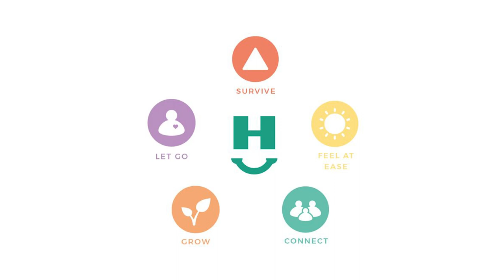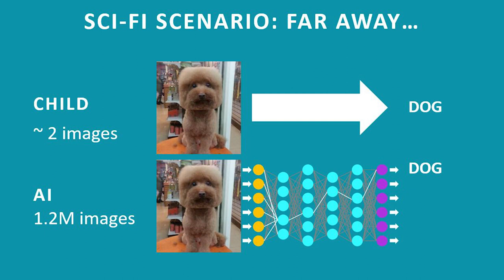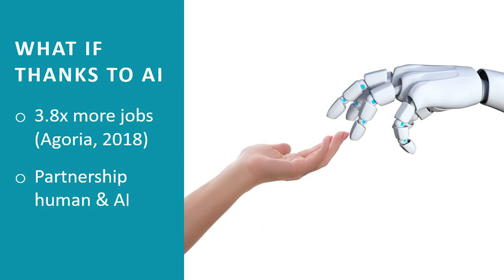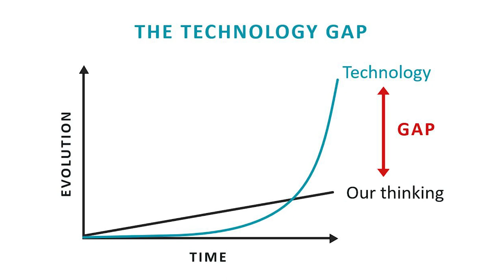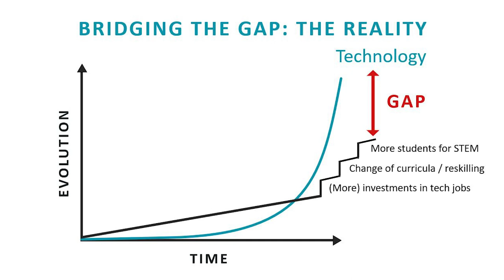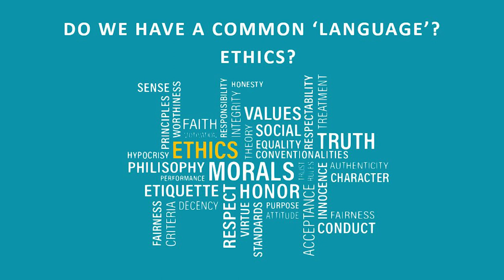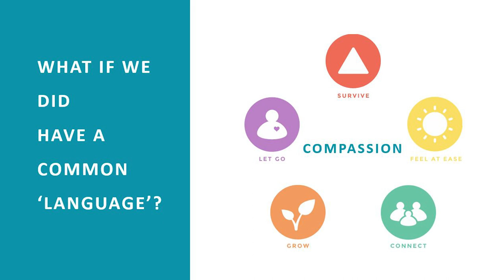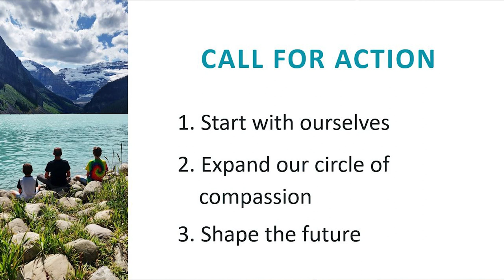AI and next-level humanity, the missing link | Radu Surdeanu | TEDxLeuvenSalon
Today, fast-paced technological progress increasingly propels our world. A world where many amongst us are struggling to identify themselves with the
hi-tech society we live in. Could we replace the fear for a dystopian AI-driven future, where our jobs will disappear? Where people seem to become
increasingly irrelevant? Can we find a common, human story which - intertwined with AI - will enable us to grow to reach our full potential? A future
where we have more time to spend with our loved ones and find meaning? That choice is ours, that choice is now. Educated as a physicist and with experience in various large multinationals, Radu is passionate about technologies of the future, specifically on the impact of Artificial Intelligence on society. As an active Happonomist and Zen practitioner, Radu is an advocate of a future where humanity will reach the next level, with AI and spirituality interconnected, for the well-being of all. This talk was given at a TEDx event using the TED conference format but independently organized by a local community.